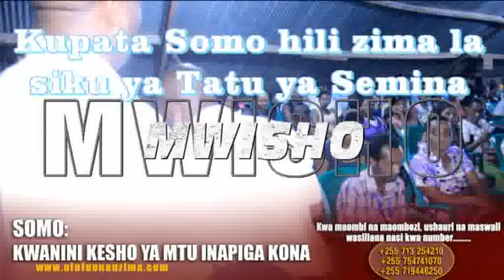Bishop Gwajima - Semina ya Uponyaji (Healing Session Ep. 3)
Hii ilikuwa siku ya Jumatano 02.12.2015 siku ya Semina, ya wiki nzima. Tembelea page yetu